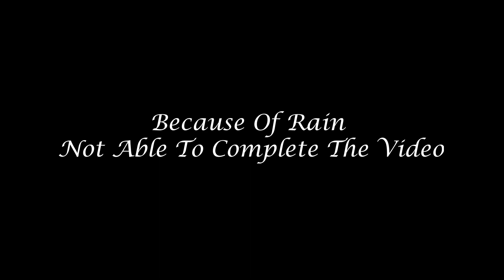காட்டுப்பாதையில ஒரு திகில் பயணம்😱 | Narsinghpur To Hyderabad | Ladakh Trip | Day20 | தமிழில்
காட்டுப்பாதையில் ஒரு அழகிய பயணம் | Narsinghpur To Hyderabad | Ladakh Trip | Day20 | தமிழில்